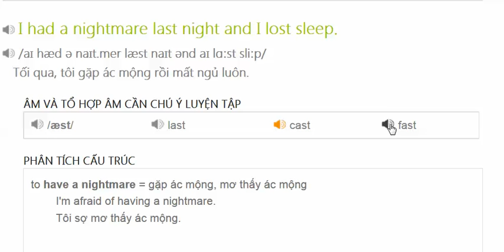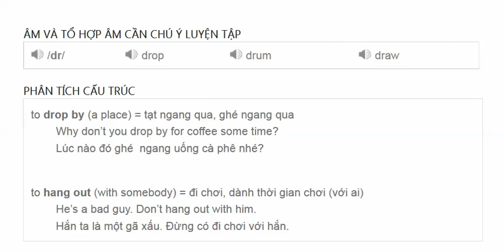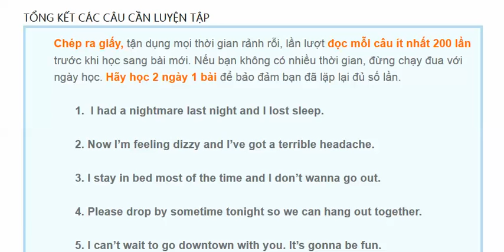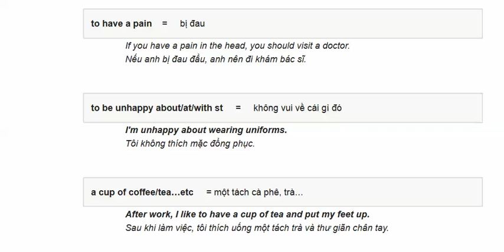HelloChao Unit 02